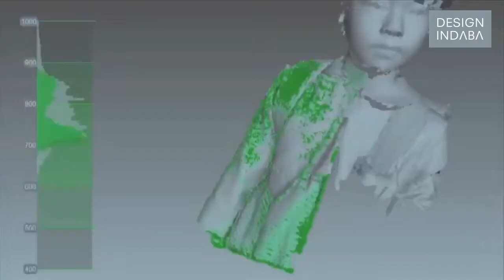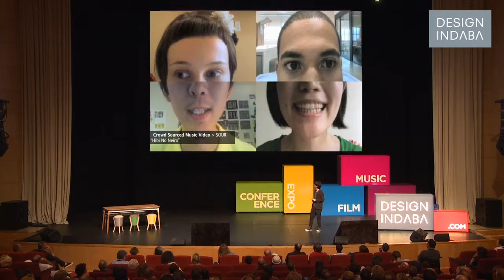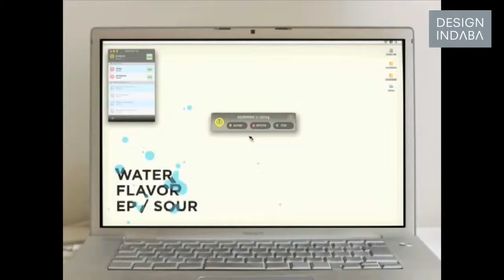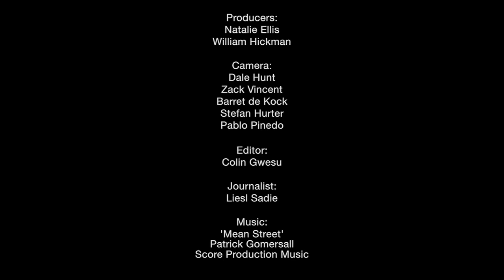Masashi Kawamura: Making new ways of making things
Working from bases in New York and Tokyo, Masashi Kawamura's creative work explores different ways of working in different mediums.

He believes the process of both thinking about and making things needs to be reconsidered if we are to design new ways to design. "Making new ways of making things is important if you want to do things that nobody is doing," he says.

Using a music video he produced for a Japanese band as an example Kawamura explains that he started by asking how music could be brought to life in a new way. The outcome of this questioning was a music video made using Skype and a webcam.

For Kawamura it is about a new way of engaging with creative output. He believes artists can become makers, and that this makes for deeper engagement.